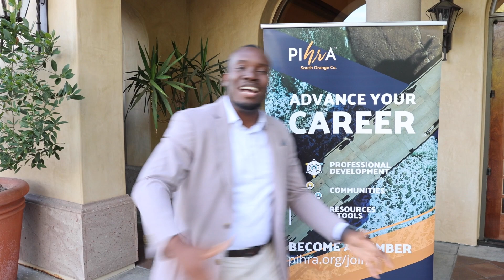HR Power Series: Unraveling the AI and GPT Revolution In HR - Video Highlight.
Enjoy this awesome video of this amazing AI and GPT event!

Lodgements Media